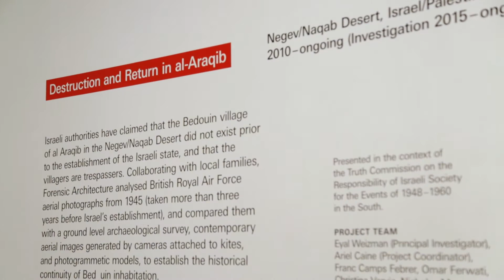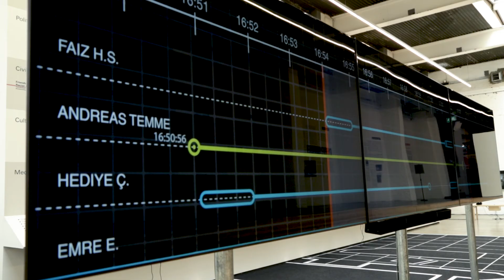Forensic Architecture research agency at Goldsmiths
Forensic Architecture (FA) is a research agency, based at Goldsmiths, University of London. They undertake advanced architectural and media research on behalf of international prosecutors, human rights organisations and political and environmental justice groups.